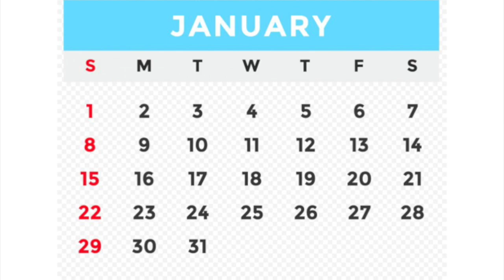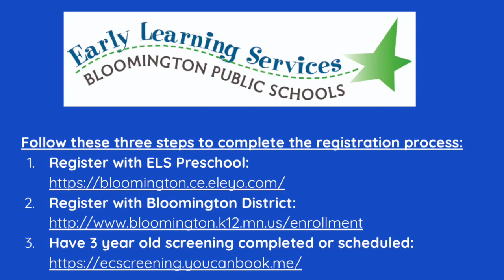Preschool Registration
Bloomington Preschool is committed to preparing your child for success in kindergarten and beyond!

Starting preschool is an exciting milestone in your child's life.  Our licensed teachers set up classrooms to help children discover a love for learning while working on social emotional skills that will help get them ready for lifelong learning.

Bloomington Preschool classes are for 3 and 4 year-olds.  Children have both large and small group learning experiences in literacy, writing, math, music, art, and science.